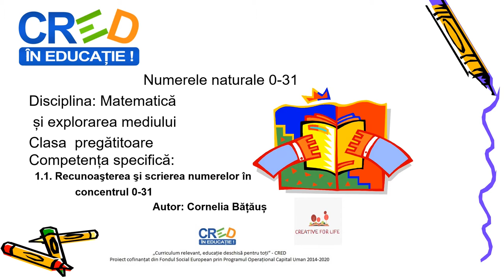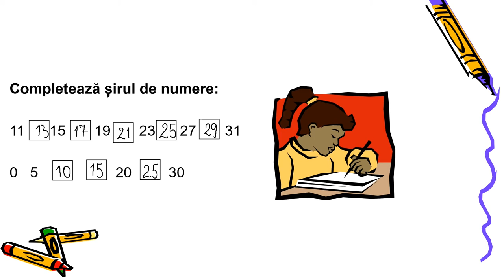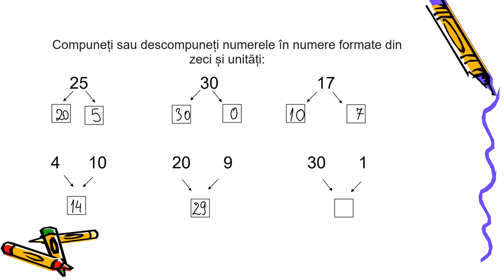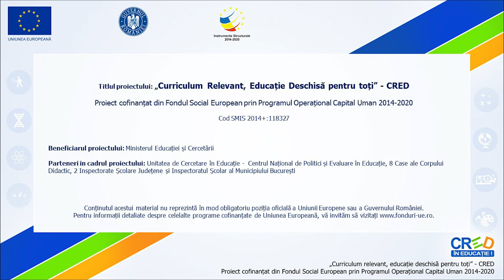Numerele naturale 0-31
Activitatea începe cu o prezentare scurta despre formarea numerelor din zeci si unitati, exemplul fiind numărul 22.
Numărăm copiii din curtea școlii.
Numărăm împreună de la 0 la 22 crescător.
Completăm șirul de numere, numărând din 2 în 2, apoi din 5 în 5.
Compunem și descompunem numere naturale formate din zeci și unități.
Găsim vecinii numerelor.

Autor: Cornelia Bățăuș